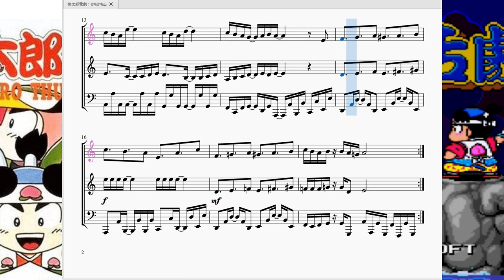桃太郎電劇：かちかち山 Mmotaro Dengeki：Stage4 BGM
今回は「桃太郎電劇」にて、ステージ4「かちかち山」にて流れる曲を再現させて頂きました。

　この曲は元となった「桃太郎活劇」では「かちかち山の村」というステージで流れていました。
　前ステージの「氷のおしろ」と全く逆の全面炎のステージなので至る所にダメージ床や間欠泉があり一時も気を抜けないステージでした。

　曲の方はというと、16分音符が少なかった「氷のおしろ」と比べかなり16分音符を多用してます。そのせいで炎と暑さによる焦燥感と疾走感が出ている感じがありますね(実際ステージ上では童話よろしく、燃えた薪を背負って大慌てしている鬼がいます)。

　最初の2小節目の最後辺りの「ミミミミッ♪」の部分がカッコよすぎて悶えますね。
そして「あしがら山」でもありましたが8小節目と16小節目に主旋律と対旋律の高さが入れ替わってるのがいい感じです。その音も「ミミミミ♪」なのでなんだか警告音のようにも聞こえるのがいい味出してますね。